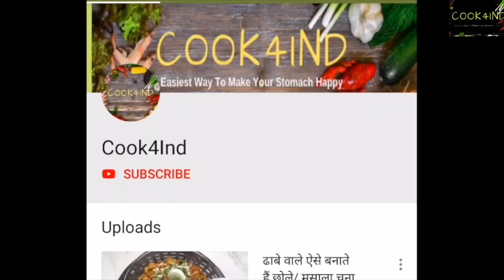Golgappa Recipe | Pani Puri Recipe | Indian Street Style Pani Puri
Hi Friends,
   In this video will be sharing some tips to make crunchy pani puri.
As you have seen pani puri or golgappa or puchka is the most famous street food in India. You will find it in large range from  haldiram pani puri to chotu ki pani puri golgappe. Now if we talk about stuff you can fill it any thing like potato stuff, pulse stuff or chocolate pani puri(Trending). I you search in goggle for golgappa near me you will definitely find at least one chotu golgappa there.
Recipe is very simple I will be using suji and atta in equal amount for it.